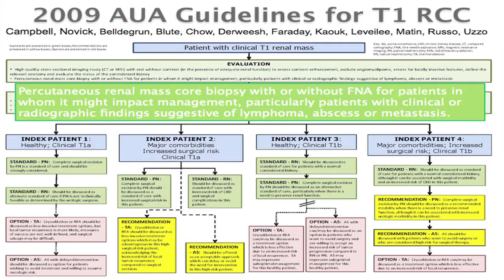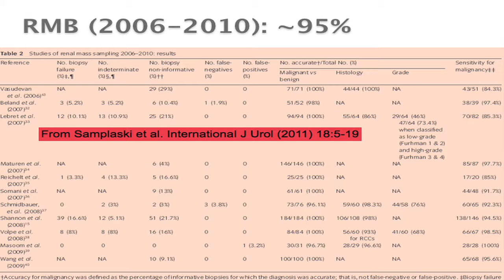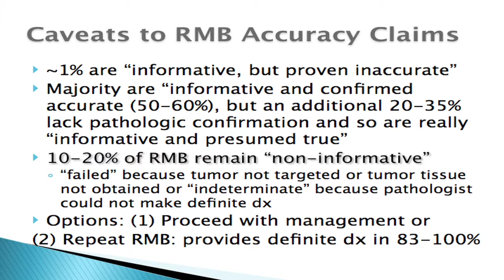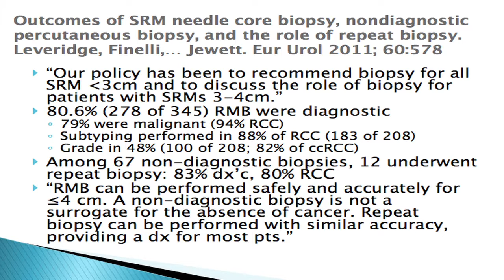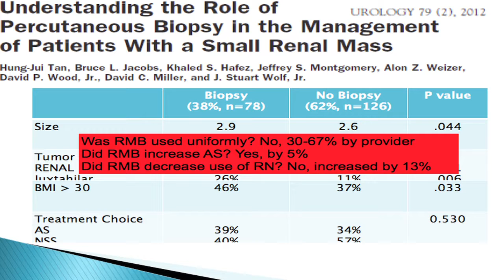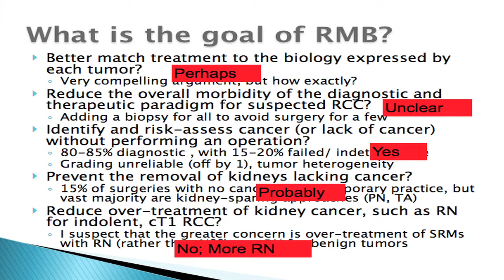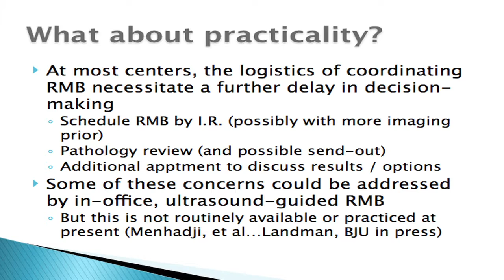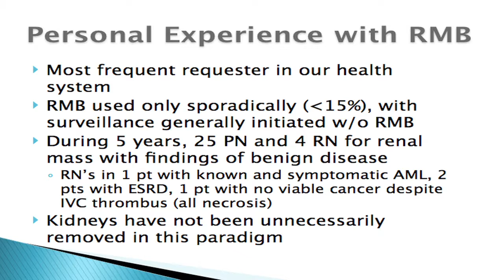Kidney Cancer Association